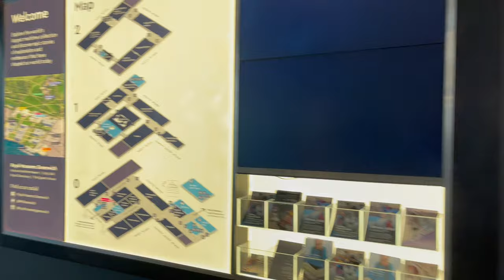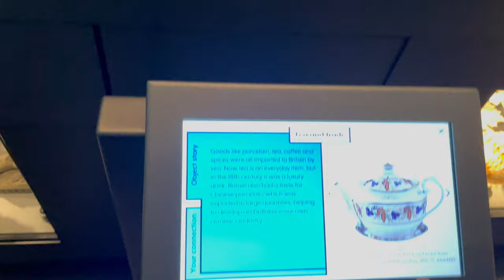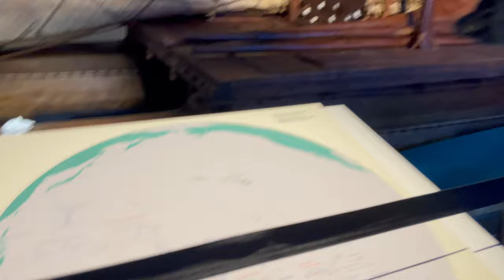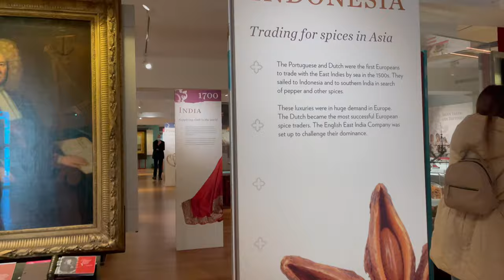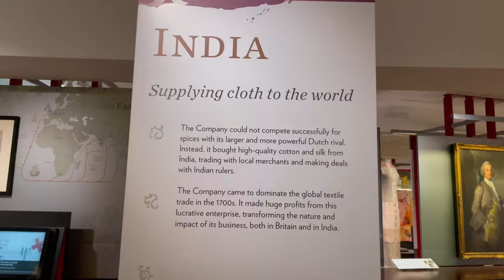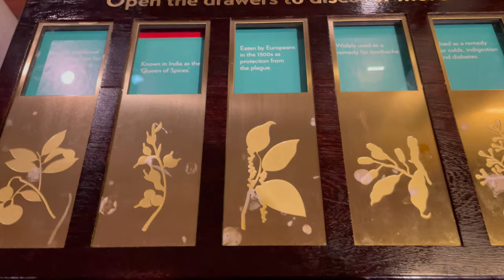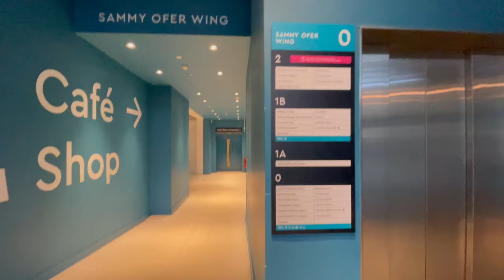London: National Maritime Museum in Greenwich : Museum Secrets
Share us your valuable feedback and suggestions